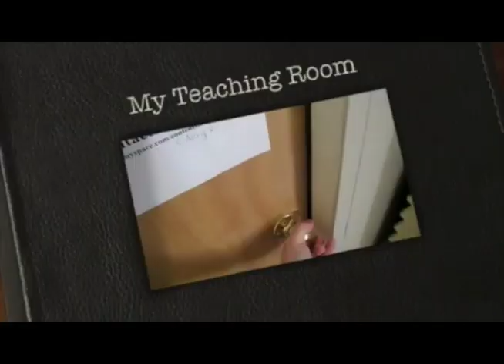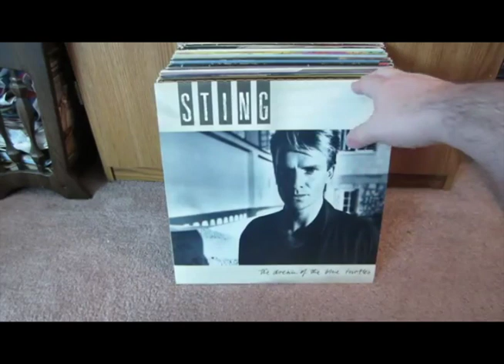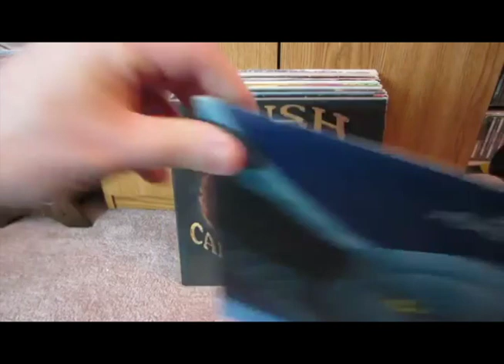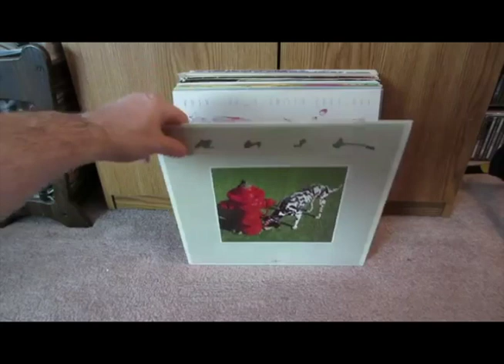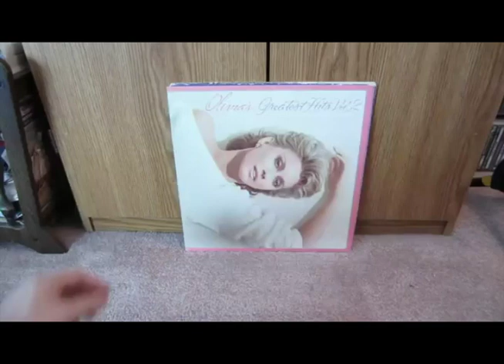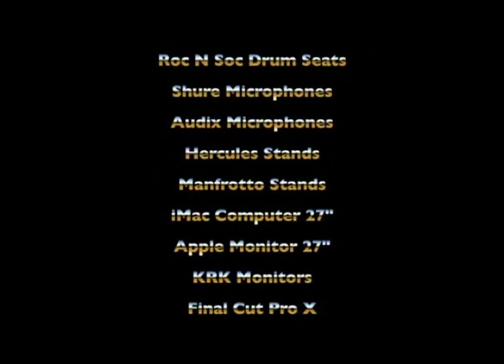Jojo Mayer Drum Clinic & Other Awesome Things (Replay)2020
This video contains pictures from the 2012 Jo Jo Mayer Drum Clinic, My Record Albums part 2., A walk through JOEDRUMS Studio, & The Wanton Song drum patterns. I hope you LIKE this video. Sit back, relax and enjoy.